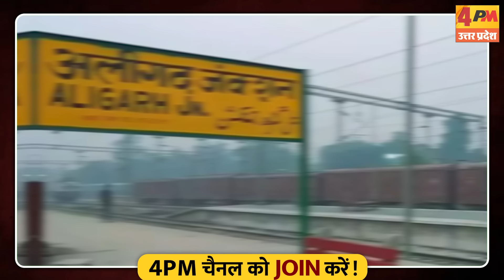अलीगढ़ मॉब लिंचिंग पर चंद्रशेखर ने योगी और पुलिस को धो दिया...'कार्रवाई करो नहीं तो....'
चंद्रशेखर आजाद ने यूपी की कानून व्यवस्था पर सवाल उठाए हैं. उन्होंने कहा कि यहां मोब लीचिंग के तहत 12-15 लोगों ने लोहे की राड व डंडों से पीटकर औरंगजेब की हत्या कर दी गई, इस मामले को वो संसद में उठाएंगे